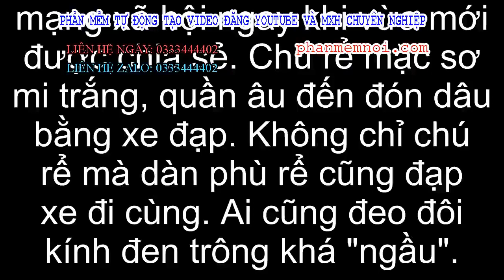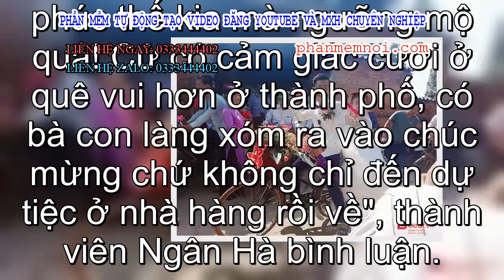✅ Chú rể dẫn hàng chục trai làng đạp xe đến rước vợ, phản ứng của cô dâu khiến tất cả thích thú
Đặt Mua  Qua ZALO 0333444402

✅Hình ảnh chụp đoàn rước dâu khá đặc biệt đang thu hút trên mạng xã hội ngay khi vừa mới được chia sẻ. Chú rể mặc sơ mi trắng, quần âu đến đón dâu bằng xe đạp. Không chỉ chú rể mà dàn phù rể cũng đạp xe đi cùng. Ai cũng đeo đôi kính đen trông khá "ngầu".

Đội hình lên ảnh trông rất "chất". Nhìn khung cảnh, có thể đoán được đám cưới này diễn ra ở vùng thôn quê.
Dàn xe dán chữ "hỉ" trông khá bắt mắt, riêng xe của chú rể có trang trí thêm hoa hồng.
Chú rể trao chiếc nón để vợ đội cho khỏi nắng.
Dù nắng nhưng cô dâu vẫn cười tươi khi được chàng đón "về dinh".
Không xa hoa, cầu kì, không đón dâu bằng ô tô 4 chỗ nhưng dường như cặp đôi rất vui khi tự đèo nhau trên chiếc xe đạp. Nhiều dân mạng đoán rằng nhà cô dâu và chú rể ở gần nhà nên đón dâu bằng xe đạp vừa hợp lý vừa thú vị.
"Nhìn hai vợ chồng trẻ hạnh phúc thế kia mà ngưỡng mộ quá! Cứ có cảm giác cưới ở quê vui hơn ở thành phố, có bà con làng xóm ra vào chúc mừng chứ không chỉ đến dự tiệc ở nhà hàng rồi về", thành viên Ngân Hà bình luận.
"Dễ thương quá! Xe đạp đón dâu là ý tượng độc đáo đấy. Gọn nhẹ lại tiết kiệm", một dân mạng khác bày tỏ.